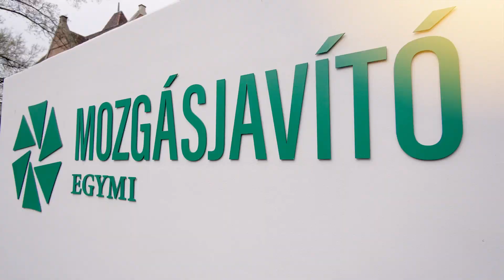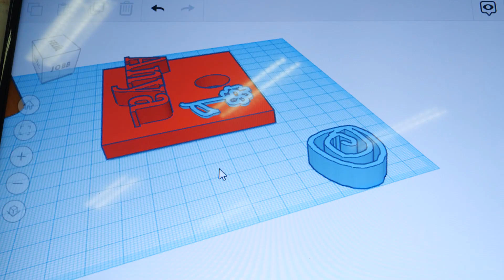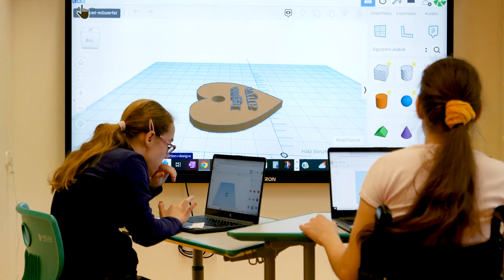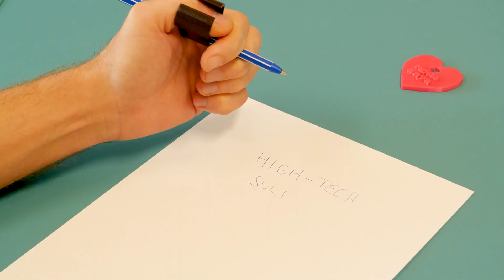High-Tech Suli: Hétköznapi csodák a zuglói Mozgásjavító Általános Iskolában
Nemrégiben a zuglói Mozgásjavító Általános Iskolában jártunk, ahol a Digitális Témahéten elképesztő dolgokat alkottak a gyerekek.

A kisfilmből az is kiderül, hogy miként tudja támogatni a kézírást és a rajzolást a High-Tech Suli terem, egy egyszerű kis eszköz megalkotásával.